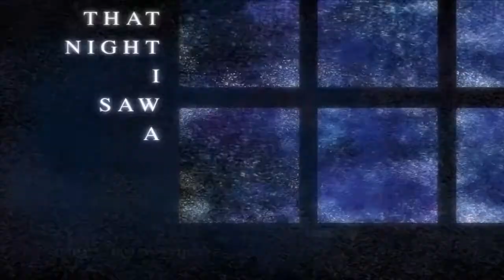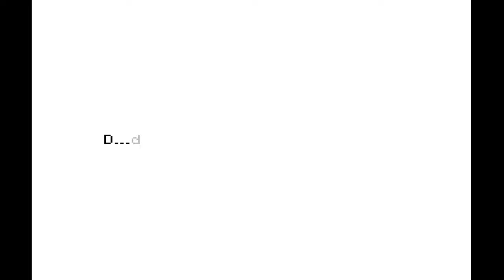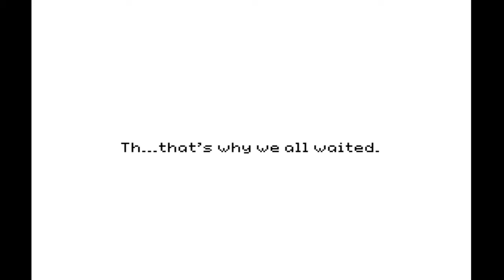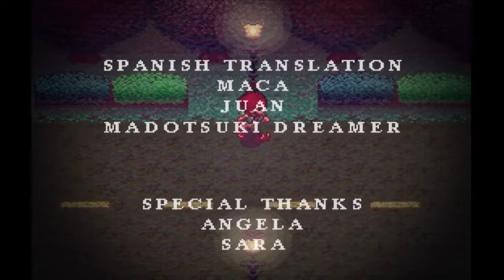Stray Cat Crossing [Part 4] Climax & Ending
A blind & commentated Let's Play / Playthrough / Walkthrough of the fantasy-horror RPG Maker game with puzzles and an Alice in Wonderland motif, Stray Cat Crossing. We join a girl who wanders into a house following another petite girl named Cat, and enter a surreal world of twin-faced babies, killer three-headed wolves, & more. Enjoy~